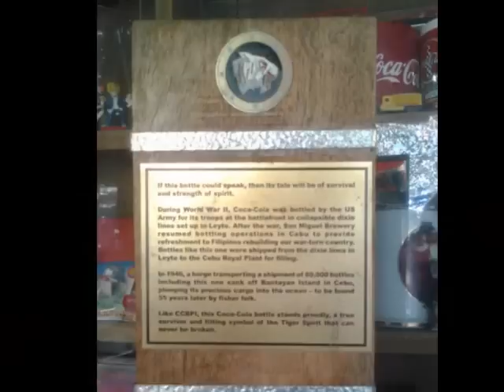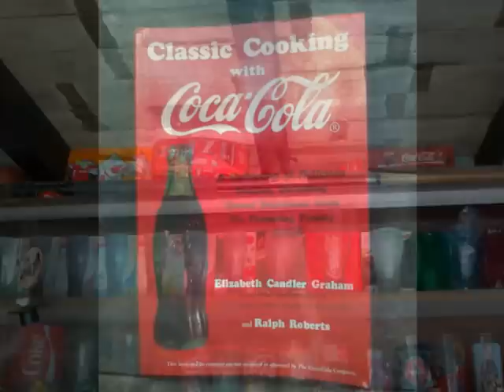coca cola collection